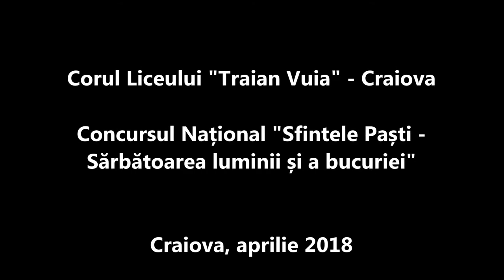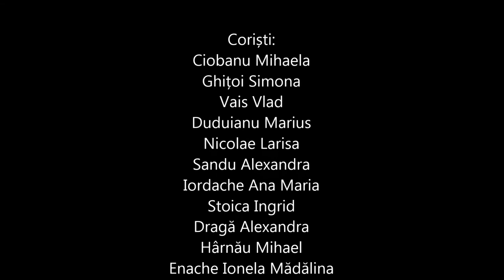Corul Liceului "Traian Vuia" - Craiova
Concursul Național "Sfintele Paști - Sărbătoarea luminii și a bucuriei"
Craiova, aprilie 2018